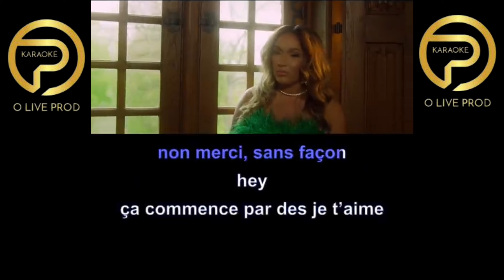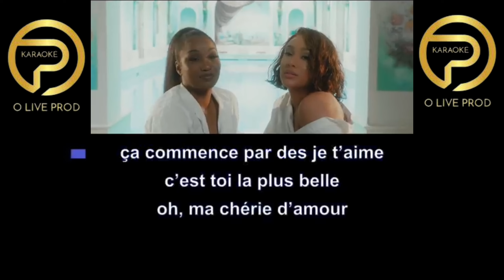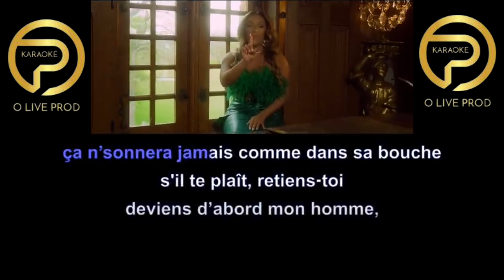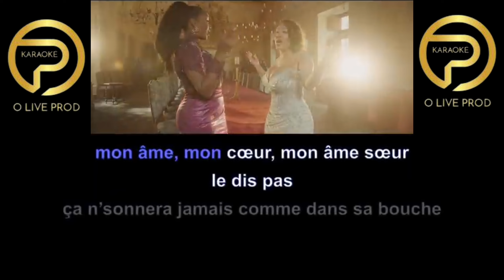Cordialement - Fanny J & Nesly - Karaoké avec voix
karaoké Français
karaoké Fanny J
karaoké Nesly
karaoké Cordialement
Cordialement Lyrics